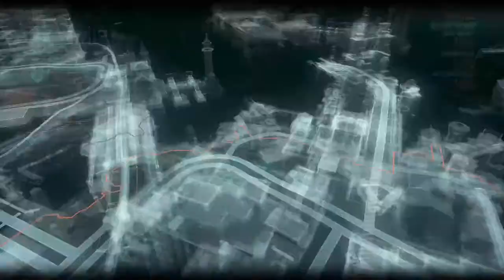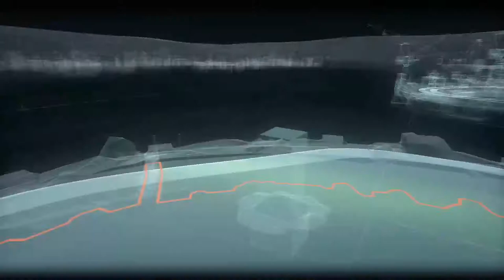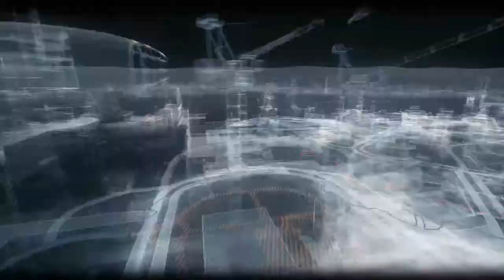batman arkham knight part 24 Tommy elliot Hush Militia checkpoints riddler trophies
thomas elliot